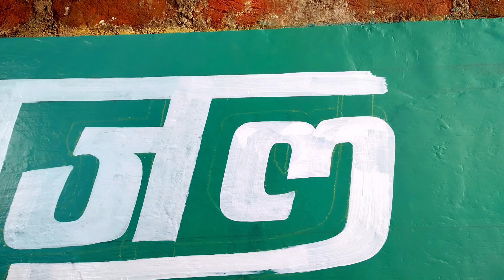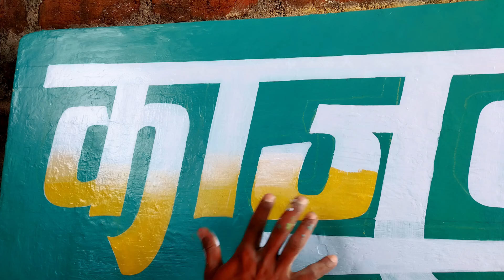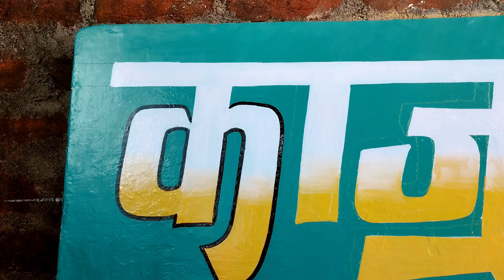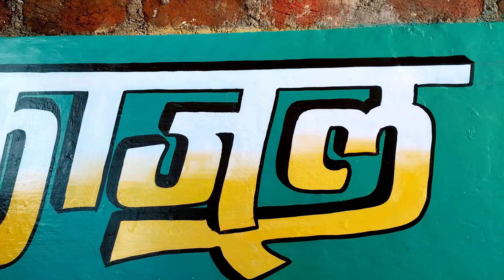सिम्पिल डिजाइन में बोर्ड लिखना सीखें || Learn to write board in simple design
More other seatch keywoerd.

painter kaise likhte hain
painter kaise likhte hai
painter kaise likhte hain hindi mein
painter kaise likhen
painter kaise likha jata hai
painter kaise likha jaega
hindi mein painter kaise likhen
painter stop kaise likhate hain
painter number kaise likhate hain
painter kaise likhen
painter writing style
painter writing
painter writer
letter writing in english
later kaise likhen
letterhead design
3d art drawing
3d hand drawing
3d letter a
3d words
3d writing
abc writing
acchi writing

see more othar site link.

              Sanju Arts(prajapati) Tendukheda